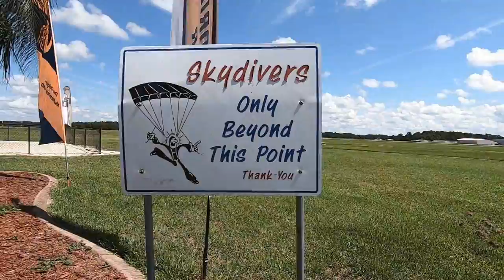Swoopware: Skydive - Sam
Swoopware: Skydiving Video - Sam